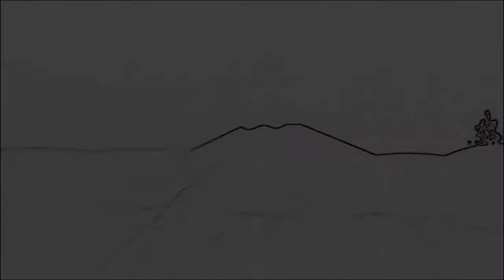SoMe GuYs WiTh CaMeRaS...BAWLS DEEP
A compilation of riding videos from around Vernon BC.This is only the beginning for Bawls Deep Racing.